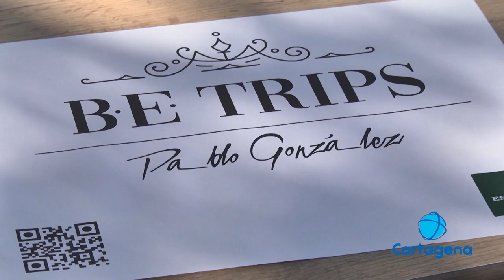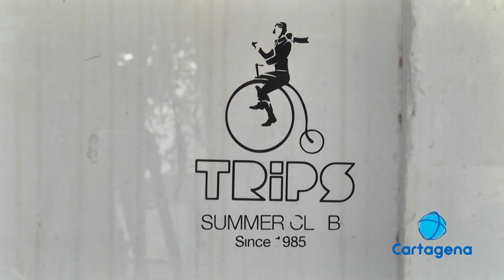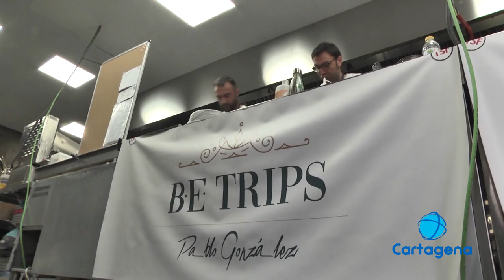TRIPS La Manga abre en verano . El chef Pablo González Conejero se suma a la fiesta.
Las discotecas abren sus puertas , pero lo harán de otra manera.  La discoteca TRIPS lo tiene todo preparado. La seguridad es lo primero.
Una forma diferente de concebir la noche pero con el espíritu TRIPS. Se reinventa y nos trae muchas sorpresa. Conciertos, monólogos, fiesta y gastronomía de calidad.